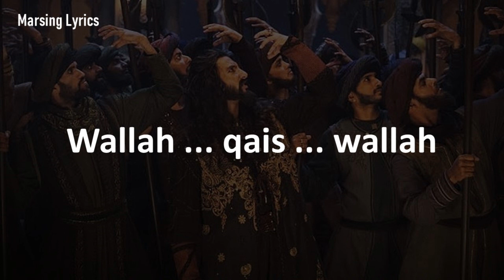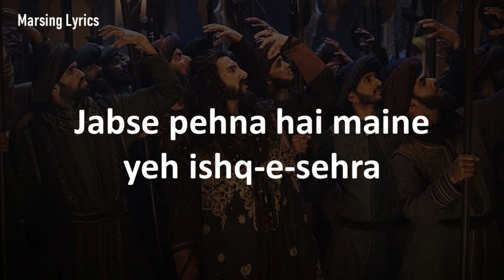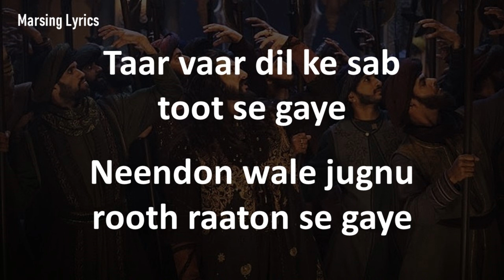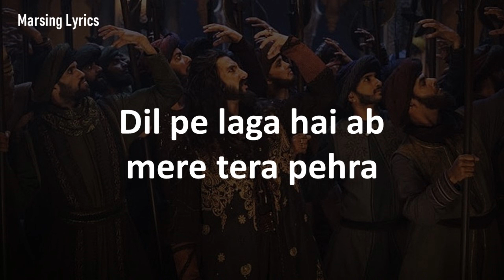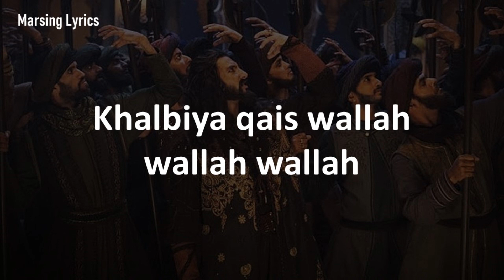Khalibali | Padmaavat | Raveer Singh | Lyrics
Movie: Padmaavat
singers:  Shivam Pathak, Shail Hada